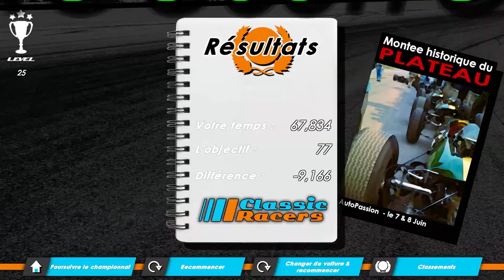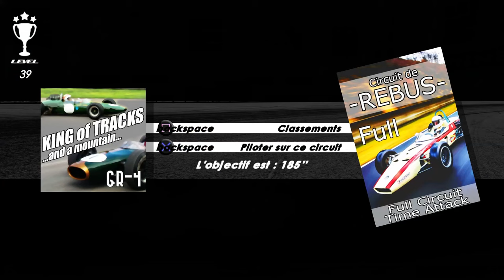La conduite sans assistance, à l'ancienne - Classic Racers Elite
(Clé donné par le dev)

Dans cette vidéo, je présente un jeu à moins de 7€, qui pourrait en valoir plus.